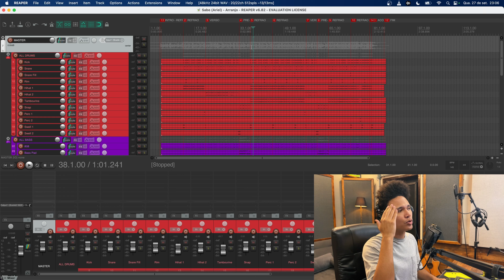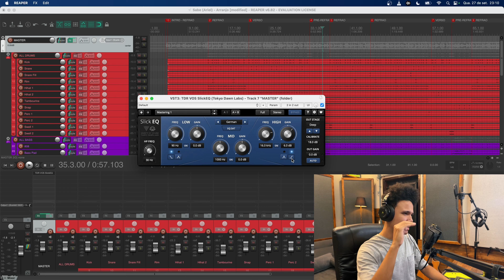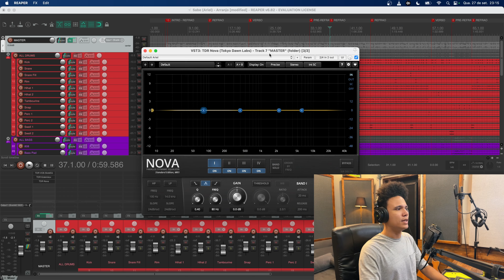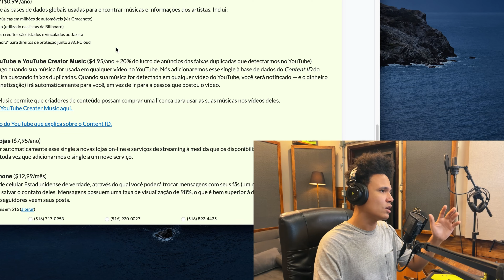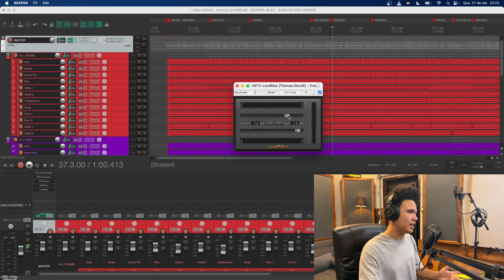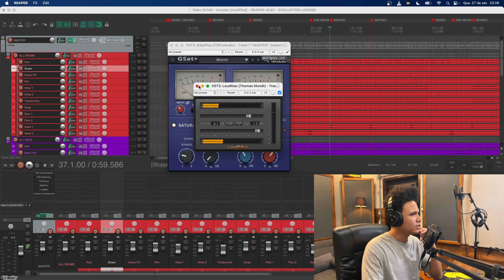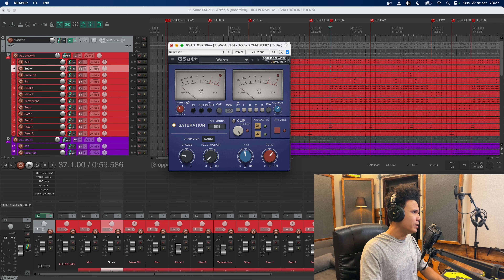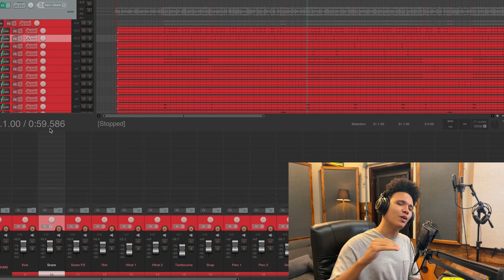MASTER ( MIX BUS ) COM PLUGINS FREE | HOME STUDIO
Nesse vídeo mostro vários plugins gratuitos incríveis para masterização e/ou mix bus. A ideia do vídeo é mostrar o que dá pra fazer com eles. Pra quem quiser se aprofundar mais nos controles de cada plugin é só assistir o review de cada um deles que já fiz e deixei os links aqui na descrição. Espero que gostem!